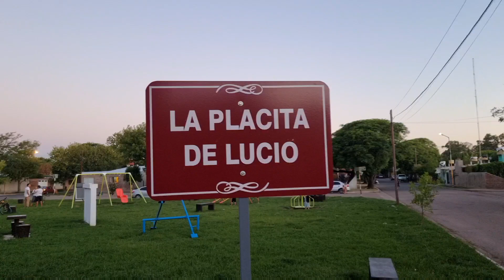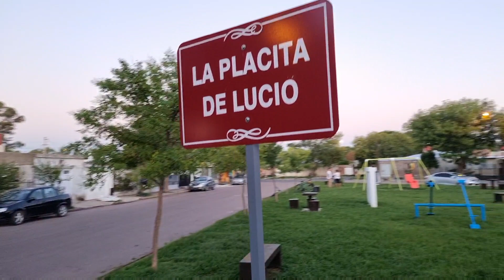La Placita de Lucio